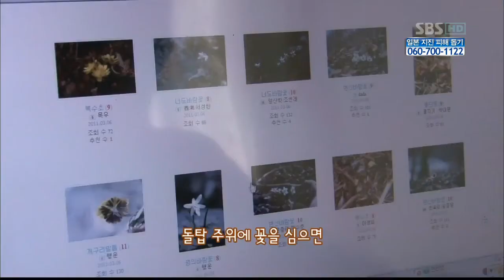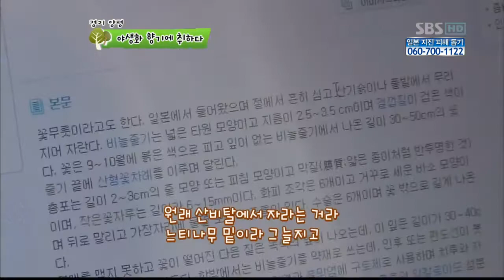농비어천가(79회)_04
농비어천가(79회) 방영일 : 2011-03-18

내레이션: 남경주

A Team:▶충남 홍성군: 부석만,최창석,최성진,김경수
B Team:▶경기 양평군: 송문섭,김준일,최성진,정광교
도시 청년들의 새로운 농촌 적응기 '농비어천가'- 그 열아홉 번째 이야기

[충청남도 홍성군]

본격적인 농사철을 앞두고,
밭에 뿌려 줄 유기농 비료를 고민하던 청년들!
새마을 지도자님이 알려주신 굴 껍데기를 이용해 보기로 하고~
청년들은 굴 껍데기를 구하기 위해 인근 바닷가를 찾는다

확~트인 바다에는 물결이 넘실거리고
갈매기도 끼륵끼륵 울어대는데~
한 눈을 팔 새도 없는 우리의 청년들
일손을 도우면 굴 껍데기를 주겠다는 아주머니의 말씀에
조새(굴까는 갈고리)부터 집어 든다

짠 내 가득한 하우스 안에서 굴 까기 삼매경에 빠진 청년들
경력 30년의 아주머니들에게 배운 대로 해보지만 쉽지가 않고...

하지만 손재주가 좋은 성진! 이번에도 금세 실력을 발휘한다
싱싱한 굴도 먹고~ 아주머니들의 사랑도 독차지하고~
성진이 행복한 시간을 보내는 동안,
도무지 실력이 늘지 않는 석만과 경수는
결국 특별 교육장으로 쫓겨나는데...

과연, 청년들은 무사히 굴 껍데기를 얻어서 집으로 돌아갈 수 있을까?
시원한 바닷가에서 펼쳐지는 그들의 땀나는 이야기! 기대해주세요~

[경기도 양평군]

야간작업 끝에 돌탑을 쌓은 양평 청년들.
그러나 마을의 상징물이 될 섬이마을 돌탑 주변이
왠지 허~전하게 느껴지고.
부족한 2%를 채우기 위해 돌탑 주위에 꽃을 심기로 한다.

꽃을 찾는 청년들의 눈에 띈 것은 바로!
석산리(섬이마을의 또 다른 이름)와 똑같은 이름의 야생화, 석산(꽃무릇).
무엇보다도 돌 많고 척박한 섬이마을 땅에도 견딘다는 말에
청년들은 신나하는데~

인근의 화훼 농장에 가 모종을 구입하는 청년들.
야생화에는 물 빠짐 좋은 부엽토가 딱!이라는 농장 주인의 말에
청년들은 돌탑 옆에 돌을 둘러 화단을 조성하고
질 좋은 부엽토를 채취하러 산에 오른다.

그런데 산에 오른 지 몇 분도 안 돼,
고요한 산속에서 비명 소리가 울리는데!?
양평 청년들에게 무슨 일이?!

농비어천가와 함께 하는
청년들의 시끌벅적한 귀농 이야기, 절대 놓치지 마세요!

농비어천가(79회)[SBS]_04